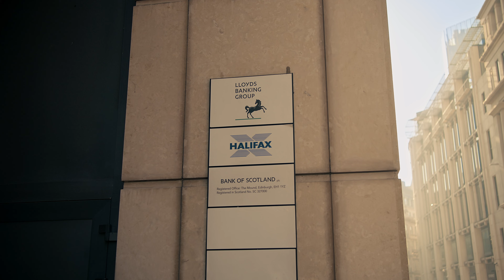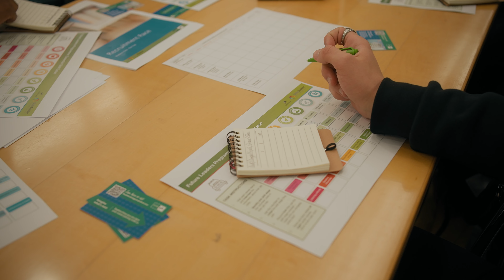Lloyds Bank | Future Leaders